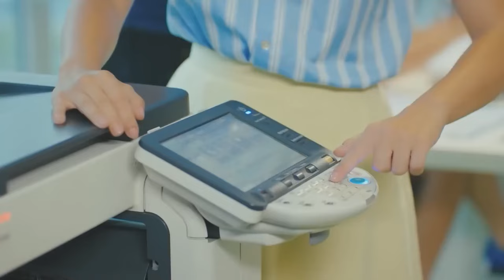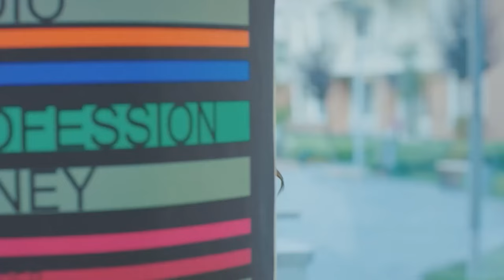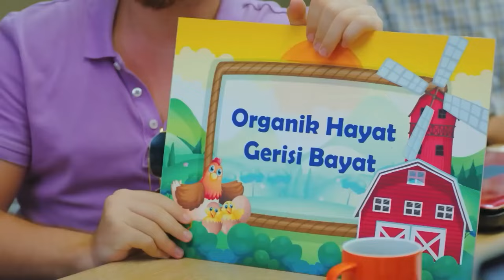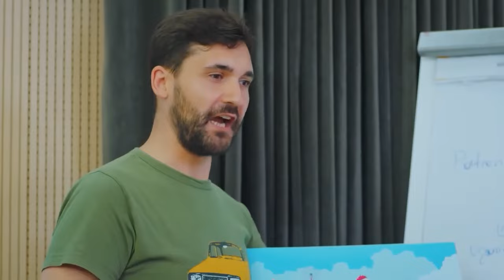من الصعب جدًا التعامل معكما في نفس الوقت - مسلسل الطائر المبكر الحلقة 21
من الصعب جدًا التعامل معكما في نفس الوقت - "كيف سأتعامل؟"
(دوبلاج عربي)

الممثلون
ديميت أوزدمير
جان يامان
أوزنور سيرتشيلار
أوزلام توك أصلان
بيرات ينيلماز
بيراند تونجا
جيرين تاشجي

المنتج: فاروق تورغوت
المخرج: تشاغري بايراك
كاتب السيناريو: أسلي زنجين - بانو زنجين تاك